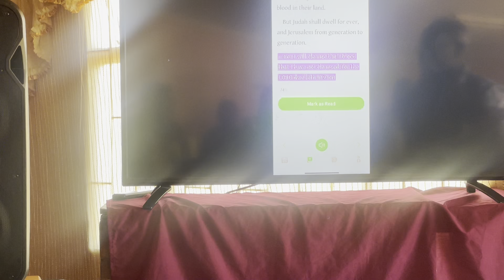KSH LIVE SUNDAY SERVICE(REBROADCAST) PART 1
The year of generational cleansing of my blood. In this powerful teaching we are claiming every good thing taken from our fore fathers through a prayer of repentance.